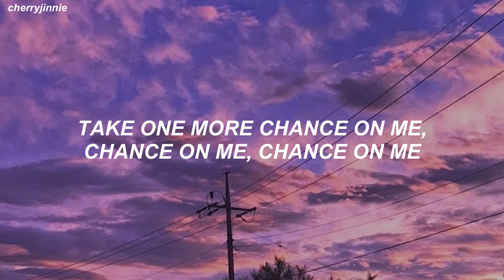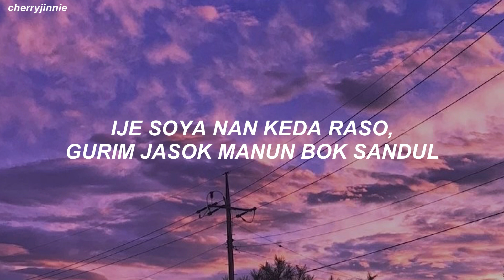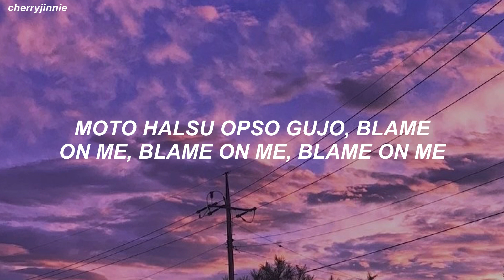TXT 투모로우바이투게더 - 'Opening Sequence' Easy Lyrics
Track: Opening Sequence
Album: minisode 2: Thursday’s Child
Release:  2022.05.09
Members: Yeonjun, Soobin, Beomgyu, Taehyun, Hueningkai
My Bias: Yeonjun

투모로우바이투게더 오프닝 시퀀스 가사
TXT 오프닝 시퀀스
TXT 오프닝 시퀀스 lyrics
TXT 오프닝 시퀀스 가사
TXT Opening Sequence karaoke
TXT Opening Sequence instrumental
TXT Opening Sequence inst
오프닝 시퀀스 노래방
오프닝 시퀀스 뮤비
TXT Comeback
투모로우바이투게더 신곡
투모로우바이투게더 컴백
TXT new song
투모로우바이투게더 졍규앨범
오프닝 시퀀스 투모로우바이투게더
오프닝 시퀀스 가사 투모로우바이투게더
오프닝 시퀀스 투모로우바이투게더 가사
Opening Sequence TXT
Opening Sequence lyrics TXT
Big Hit Ent.
빅 히트 엔터테인먼트
HYBE LABELS
Opening Sequence txt lyrics
txt Opening Sequence lyrics
Opening Sequence txt
kpop easy lyrics
easy lyrics